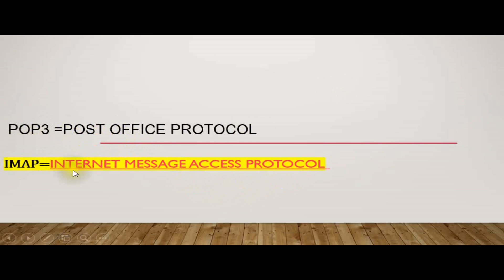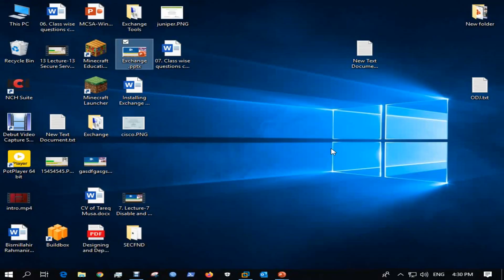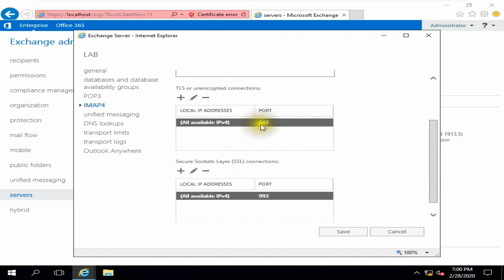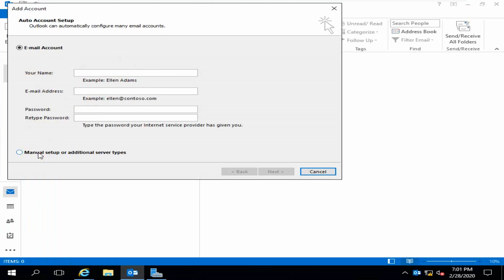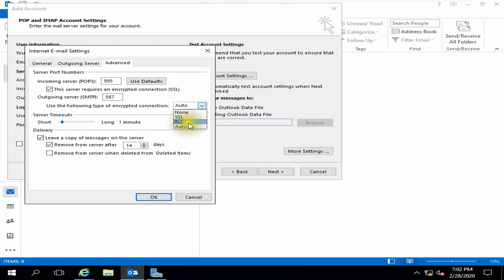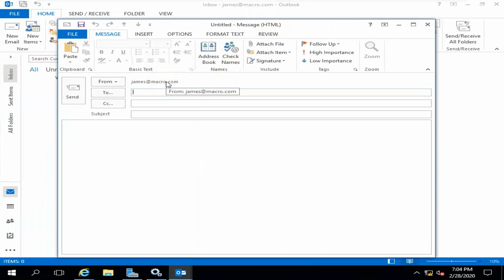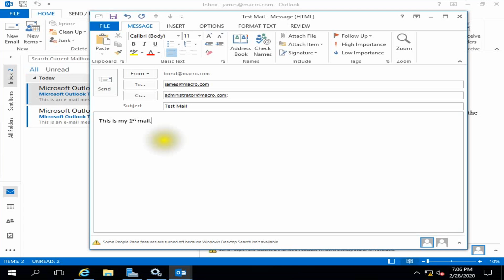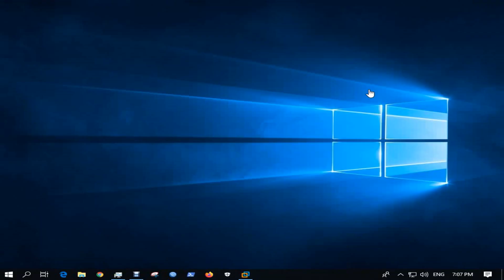How to configure Microsoft Outlook || Video 14